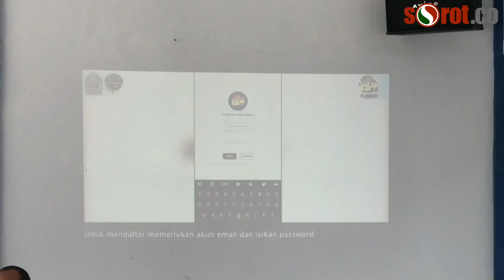Si Bona Tetap Beroperasi Untuk Tekan Angka Kecelakaan